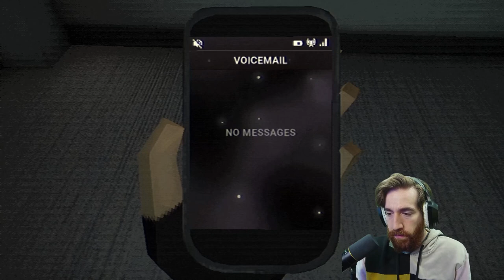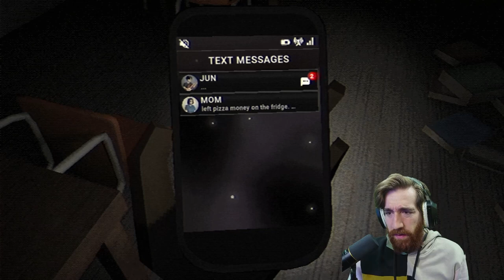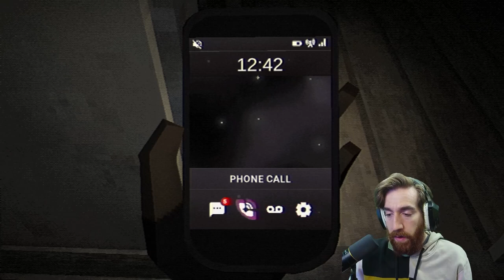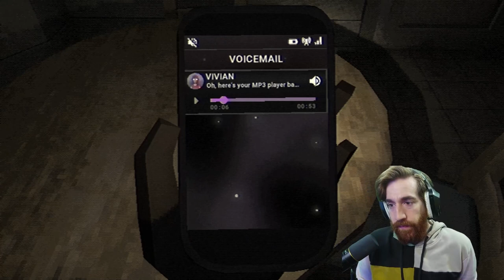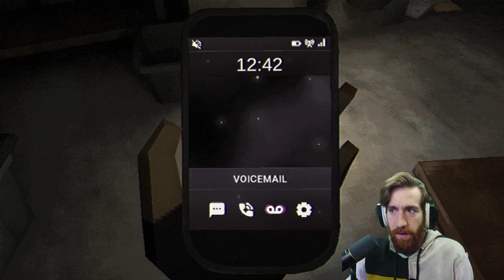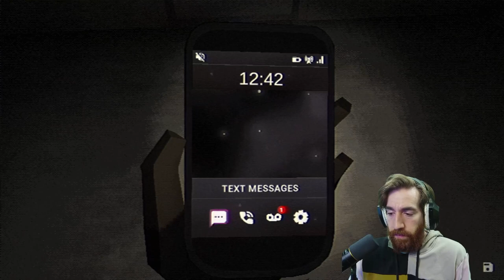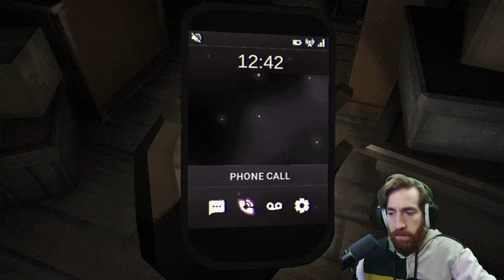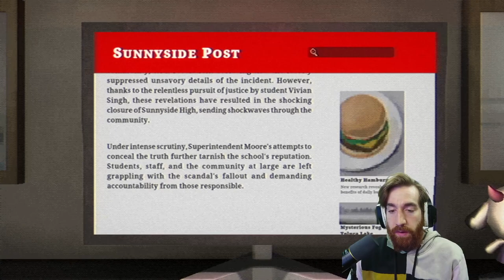Fear the Spotlight - Part 2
Today I play Fear the Spotlight! This is a retro-themed horror game created by a team of only 2 developers that I genuinely loved to play!

Fear the Spotlight is an atmospheric third-person horror adventure with a disturbing mystery to unravel. Sneak into school after hours with Vivian and Amy, survive a séance gone wrong, solve tactile puzzles, and, whatever you do, stay out of the spotlight…